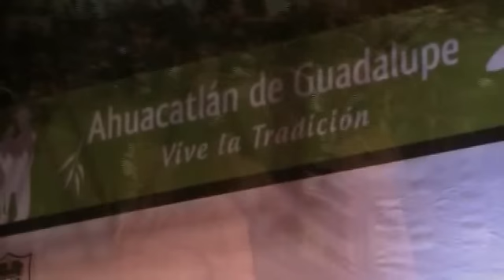ÉXITO DEL FESTIVAL DE HUAPANGO EN AHUACATLÁN DE HUADALUPE